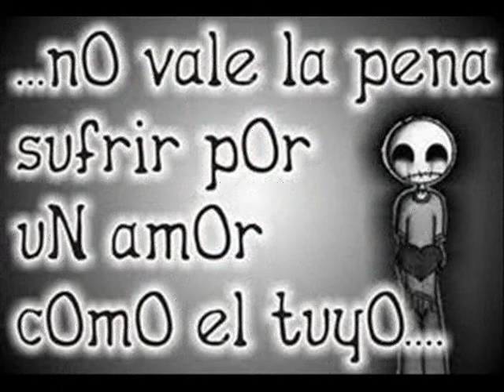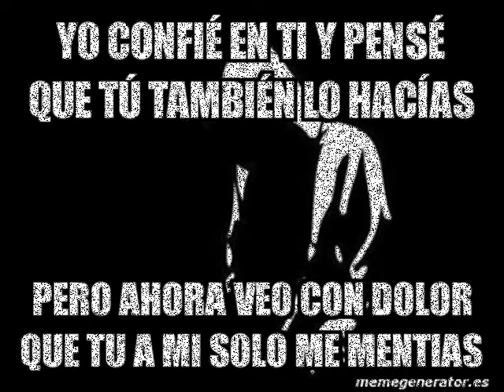Solo me mentias- Mc Aureck Ft Brujo H(QRO) Ft. Boeck One(SLP)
Una rola de desamor de San Luis en coneccion con Queretaro!
Esra cancion formara parte del disco "Bipolaridad" de Mc Aureck
Video: Erick Medina